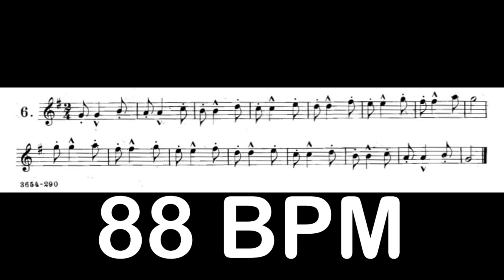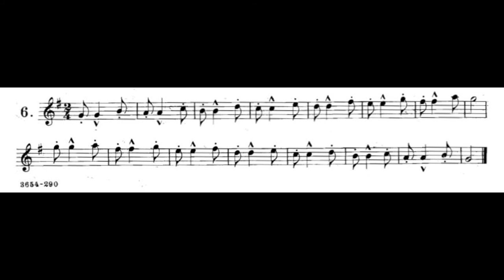Arban's Complete Conservatory Method for Trumpet - FIRST STUDIES - Syncopation 06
ARBANS TRUMPET METHOD - FIRST STUDIES - Syncopation 06
(EASY TO INTERMEDIATE STUDY)